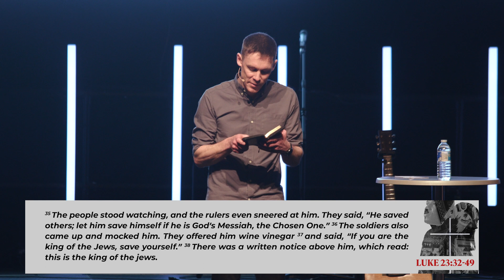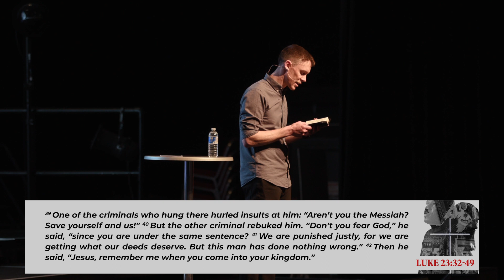The Crossroad of Humility (Part 2, Luke 23:32-49)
Craig continues our Easter series by looking at the pride and humility displayed in the characters at the crucifixion and shares how these qualities relate to us.